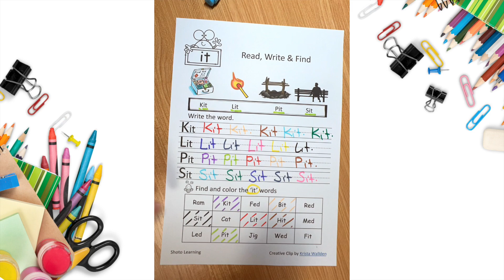FREE - IT WORD FAMILY CVC BLEND WORKSHEET WORDS FAMILIES READING WRITING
Are you looking for a fun way to help your child learn to read and write words from the IT Word Family? This FREE IT Word Family CVC Blend Worksheet is the perfect tool to help your little one master the basics of reading and writing words. With engaging activities and helpful hints, your child will soon be an expert at reading and writing words in the IT family. Get ready to be amazed at how quickly your child will learn the sound of these CVC blends!